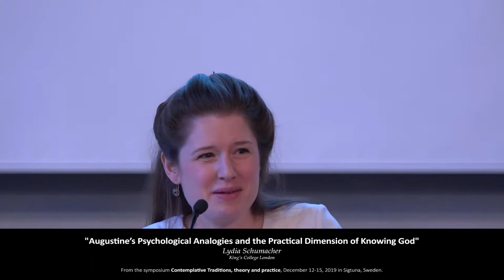Lydia Schumacher | Augustine’s Psychological Analogies | Contemplative Traditions 2019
Lydia Schumacher presenting her paper “Augustine’s Psychological Analogies and the Practical Dimension of Knowing God” at the symposium Contemplative Traditions, Theory and Practice, December 12-15, 2019 in Sigtuna, Sweden.